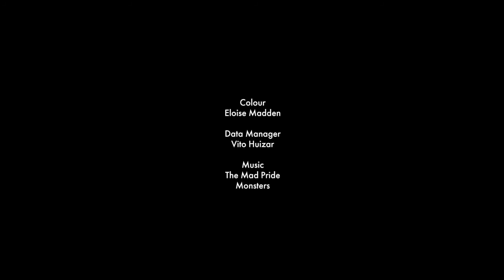Casa Kappe / Ray Kappe / Kappe house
Creditos Nowness